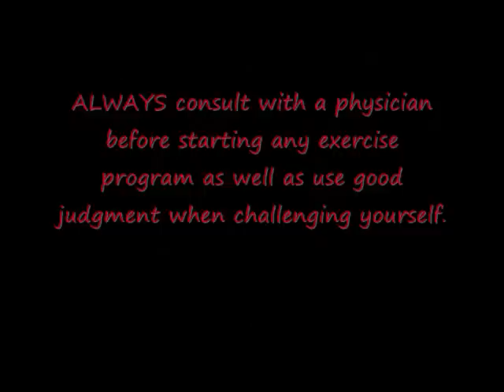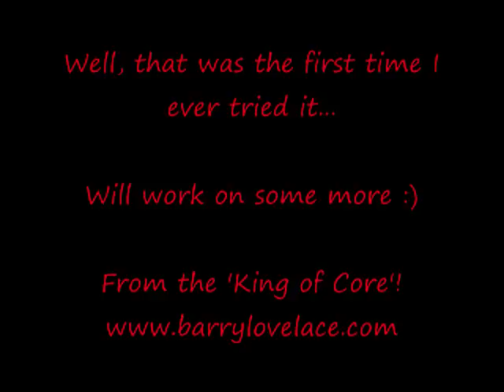Swiss ball knee tuck | Core Exercises | Barry Lovelace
Here is a pretty cool exercise that I tried as I was working out.
PLEASE USE CAUTION IF YOU DECIDE TO TRY!